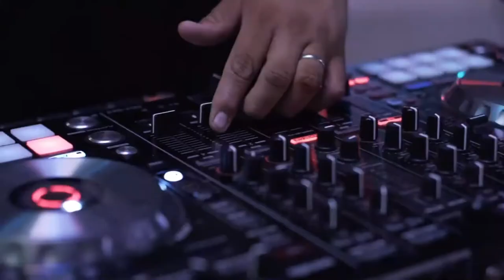Phlox Fire - Autumn&Art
Typically we would be at this event, so this year we cut up some footage instead.

This footage runs from approximately 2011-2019! We are still operating, just slowly at this point.
Performers featured in this video (in no particular order):
Elliptical (Tyler) active
Fauxi (Madi)
Sugarbear (JB)
Chazzywoowoo (Charles)
Gaia (Christina)
Renfried (REN)
Dawn (Amber)
Bearrug (Jeremy)
Bones (Naaman) (from here up are current members)
KareTaker (DJ)
Cupcake (Amber)
Amber D (did she have a name?) (See a theme here?)
Toni (toeknee)
Ms. Match (Hannah)
Catie (CATIE)

A lot of people went into this, between photographers, videographers, festival makers, ect..